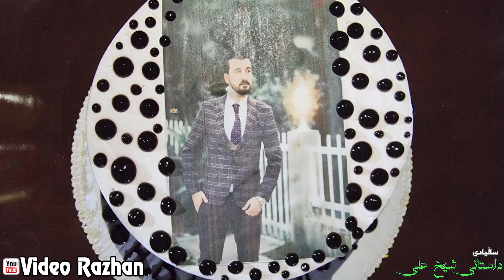Saywan Khamzay {Zeri 3ayari 18} BO Halparke Track1 Salyadi Dastani Shex Ali Muzik Kozhin Rzgar